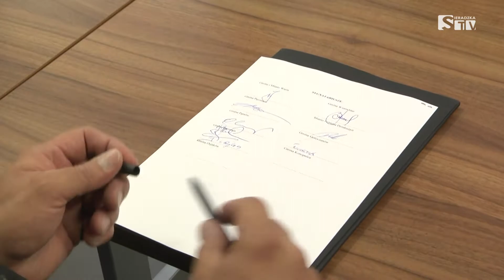Porozumienie o wykorzystaniu potencjału turystycznego doliny rzeki Warty i Zbiornika Jeziorsko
Porozumienie na rzecz wykorzystania potencjału turystycznego doliny rzeki Warty i Zbiornika Jeziorsko  - Sieradzka TV Media